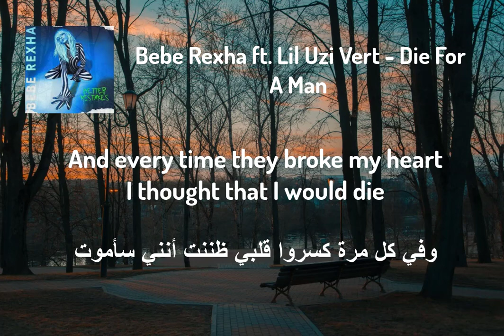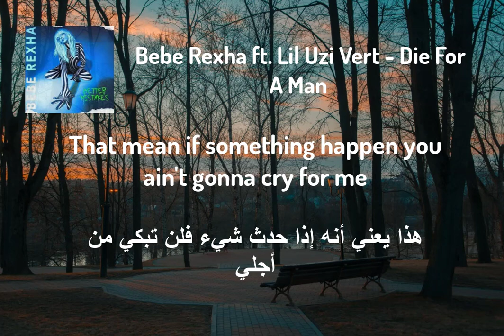Bebe Rexha - Die For A Man ft. Lil Uzi Vert (مترجمة)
هلا والله بالعيال 🎧
القناة متخصصة بترجمة افضل الاغاني حول العالم

وقوموا بتفعيل جرس الإشعارات (🔔) لتصلكم الأغاني الجديدة والحصرية

✉ Please send your song or photo (background for videos) if you like to see it in my next video submissions to :

© Picture / Unknown

This channel is created to translate magnificent songs. This CHANNEL CLAIMS NO RIGHTS OR OWNERSHIP over the contents posted. If you wish for a track to be removed, please let us know so we can remove it from our feed immediately :